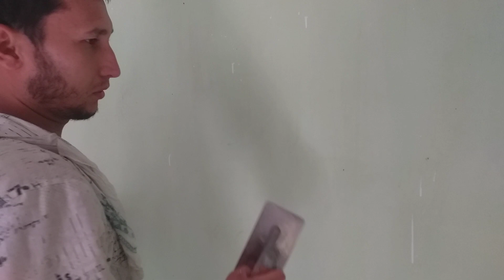jitki aboy qilish